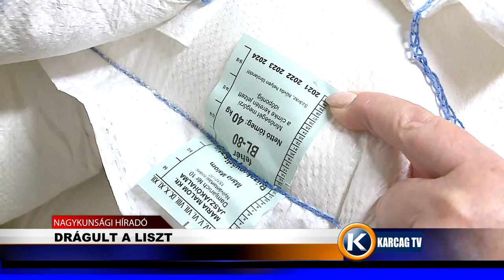Drágult a liszt karcagtv